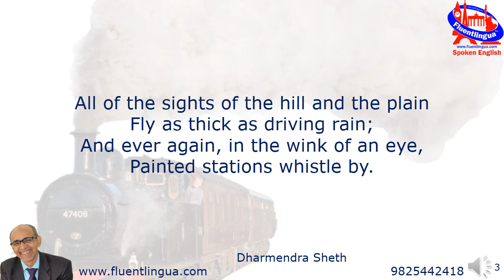From a Railway Carriage presented by Dharmendra Sheth, Fluentlingua, Surat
From A Railway Carriage

Faster than fairies, faster than witches,
Bridges and houses, hedges and ditches;
And charging along like troops in a battle,
All through the meadows the horses and cattle:
All of the sights of the hill and the plain
Fly as thick as driving rain;
And ever again, in the wink of an eye,
Painted stations whistle by.

Here is a child who clambers and scrambles,
All by himself and gathering brambles;
Here is a tramp who stands and gazes;
And there is the green for stringing the daisies!
Here is a cart run away in the road
Lumping along with man and load;
And here is a mill and there is a river:
Each a glimpse and gone for ever!